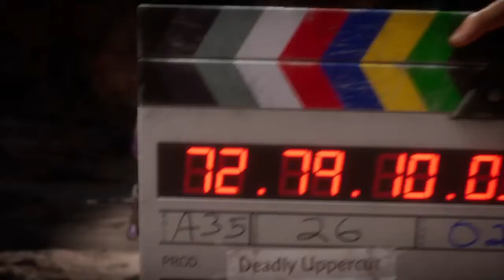MK Ranked Set - Ninja Mime Vs Shang Tsung and Sindel